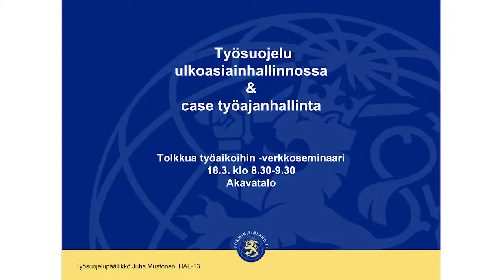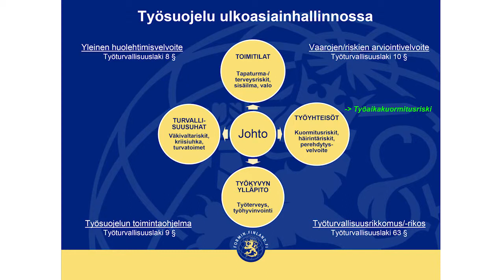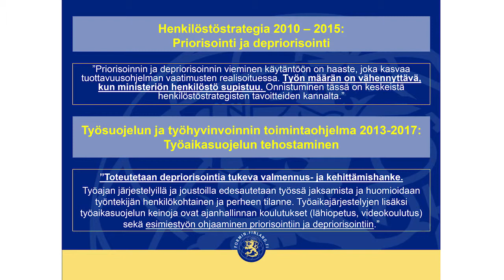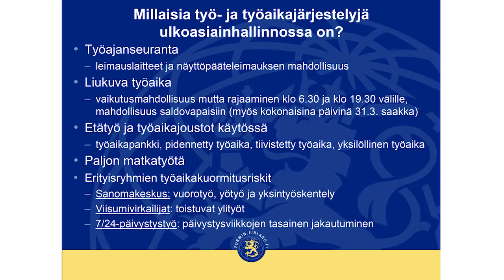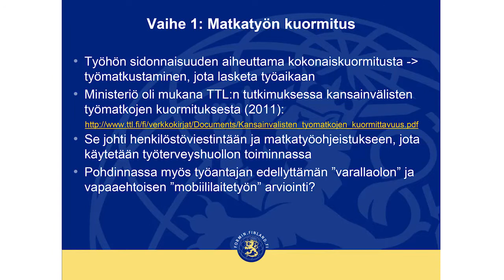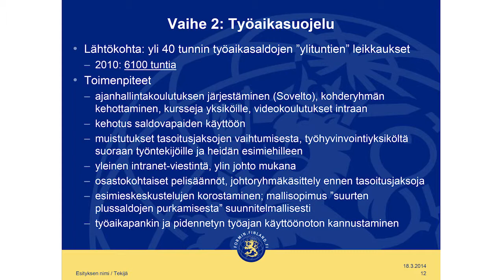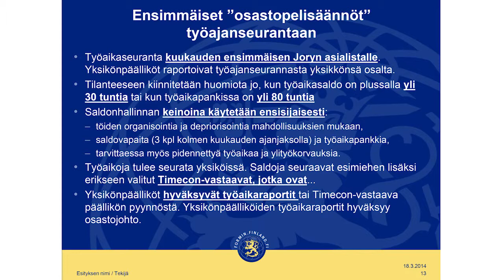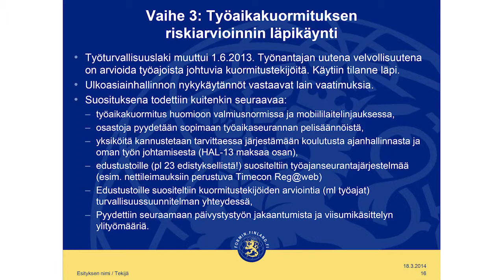Akavan verkkoseminaari Työaikakuormitus hallintaan 18.3.2014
Akavan verkkoseminaarin 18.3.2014 toisena puhujana oli työturvallisuuspäällikkö Juha Mustonen ulkoasiainministeriöstä. Hän kertoi, millaisia järjestelmiä ja malleja ulkoasiainministeriössä on luotu työaikakuormituksen hallintaan.